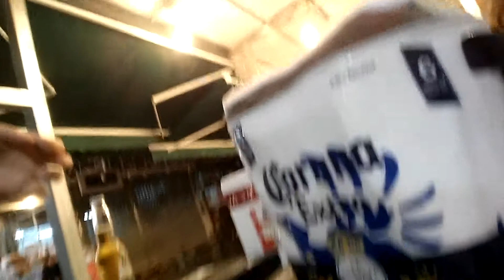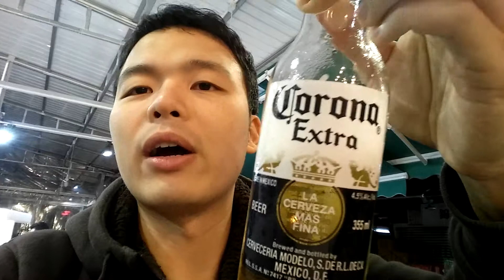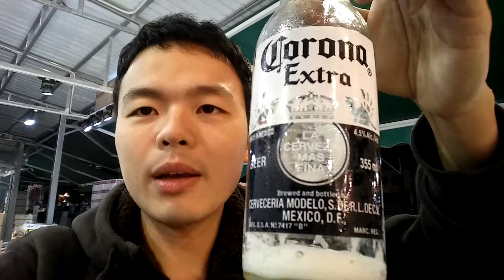街頭啤酒王 - Corona Extra Beer 可樂娜特級啤酒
街頭啤酒王同大家夜探果欄，究竟果欄的歷史文化同我地今次介紹既墨西哥啤酒 corona extra 有咩關係?
作為一款國際性既啤酒品牌，又同本土既情懷有咩相關?

為大家介紹一隻充滿異國風情既corona extra!

支持香港啤酒王，即刻"訂閱"我地既節目，再俾"LIKE"我地啦!